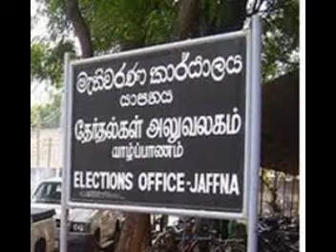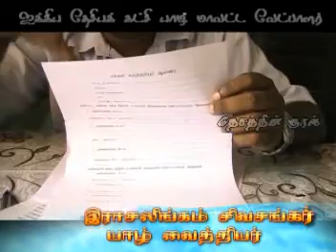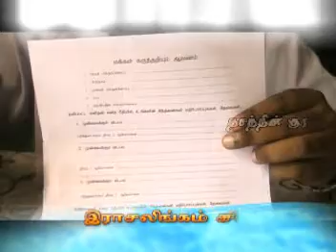SL General Election 2015 UNP Jaffna Dr.Sivasangar Interview News Political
by.Vishnu   journalist
full Editing,Voice,interview camera man, full working